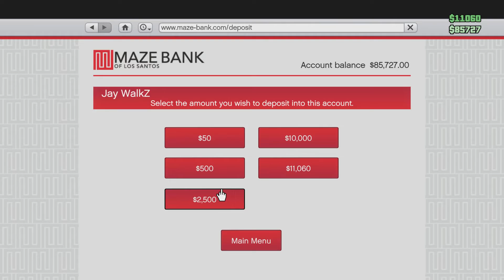Casual Spooky Drive! My Ghost Story Experiences PT 2 with GTA Online Gameplay w/ Jay WalkZ